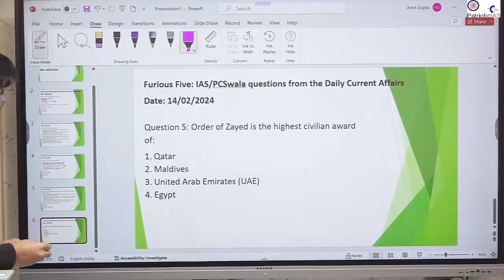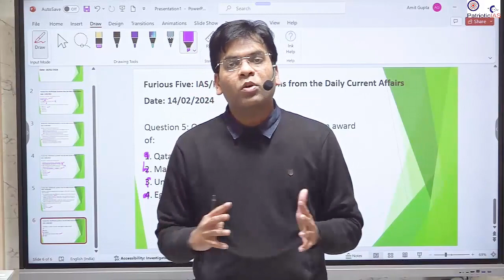Furious Five: QUESTION NUMBER 5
Amit Sir has 4 years of Experience in Vision IAS Delhi and qualified for UPSC prelims 4 times.